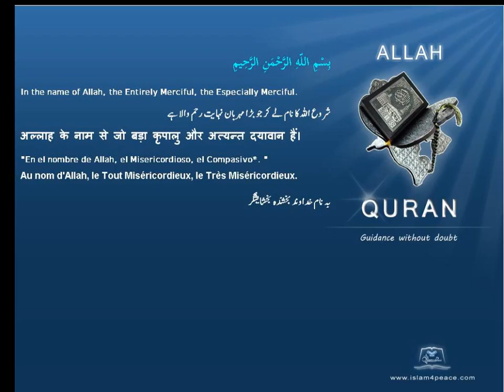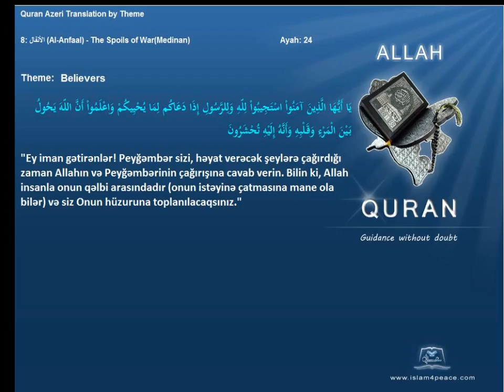Quran by Theme Azeri Believers Islam4Peace com